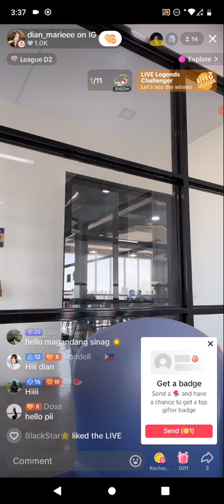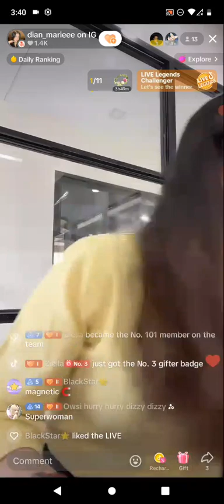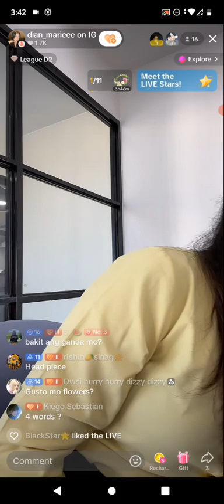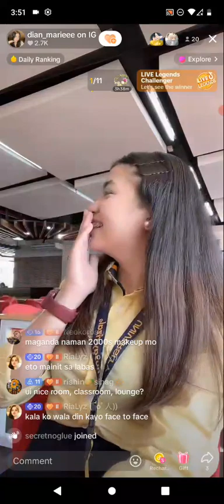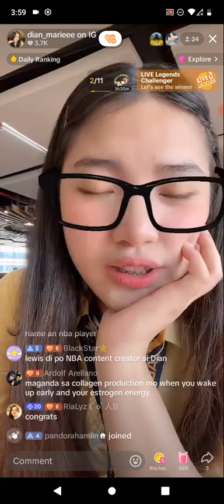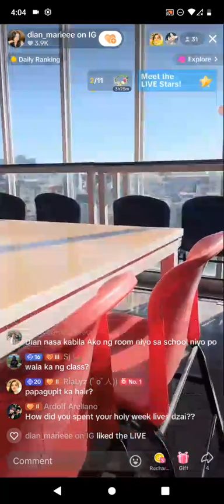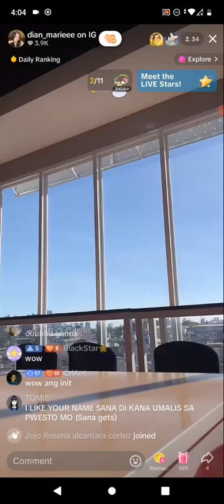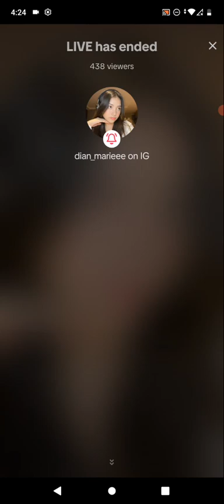FORMER MNL48 DIAN MERCADO on TIKTOK LIVE 🎵April 5, 2024🎵